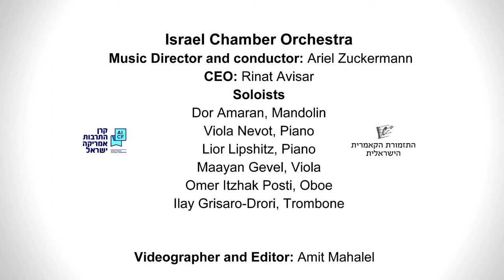The Next Generation of Outstanding Performers, presented by The Israel Chamber Orchestra and AICF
by filmmaker Amit Mahalel